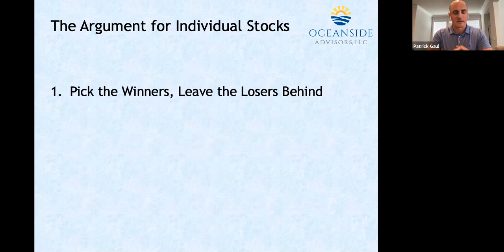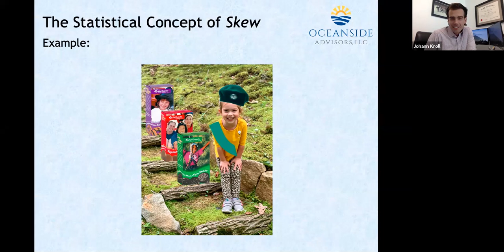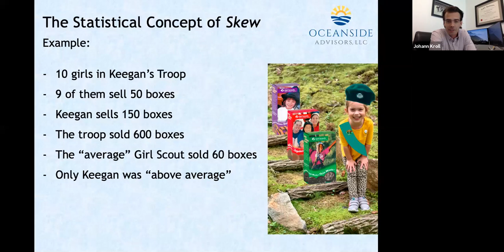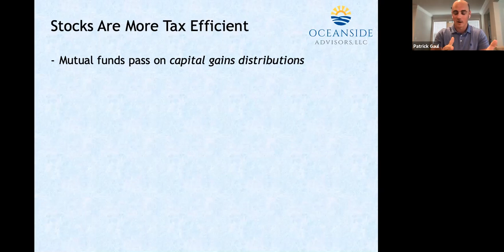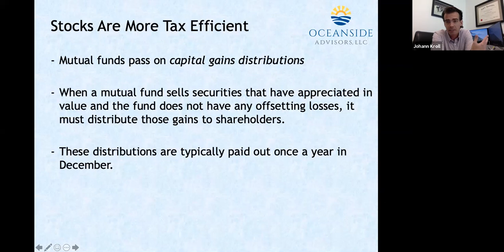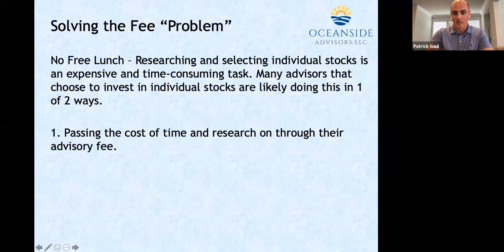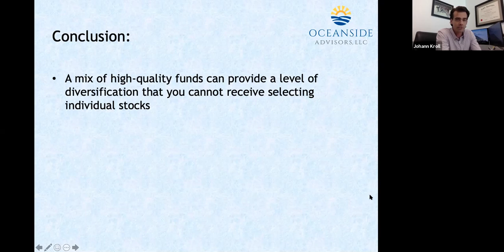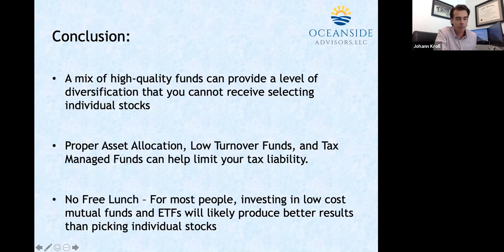Should You Buy Individual Stocks or Funds?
09/17/2020

Oceanside Advisors founder, Johann Kroll CFA, CFP®, answers the question, "Should You Buy Individual Stocks or Funds?" We will discuss the pros and cons of each and examine what academic evidence suggests. We close with a brief Q&A.